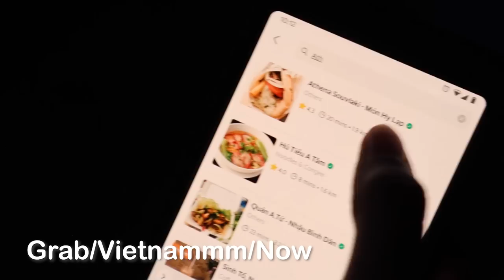Cost of Living in Da Nang Vietnam | FULL BREAKDOWN 🇻🇳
In this video, I break down in detail, every cost associated with us living in Da Nang Vietnam...

M A K E   M O N E Y   O N L I N E
▶︎ Earn $2,000 - $4,000/Mo.

▶︎ Christina's Channel: @Christina Clesca